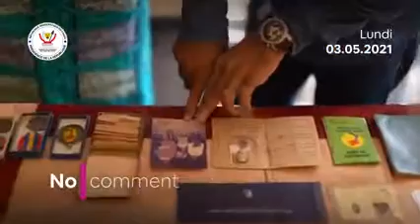MAMAN DÉNISE NYAKERU visite Mme Elisabeth Mweya et la regrettée Mpongo